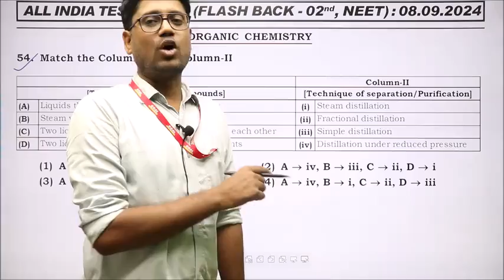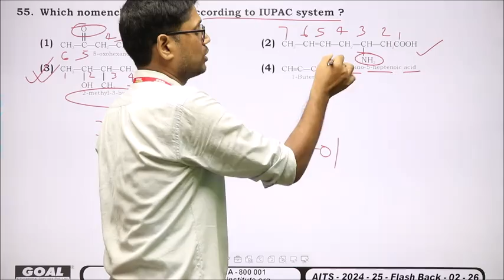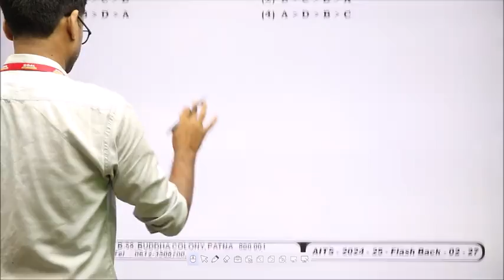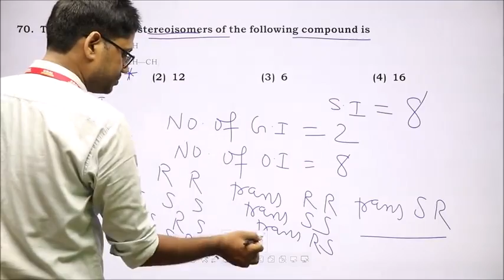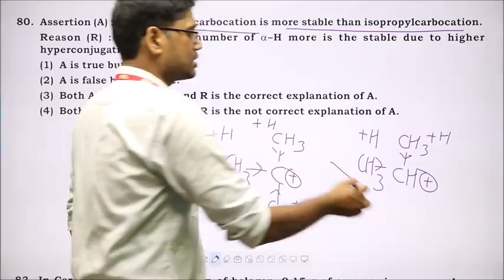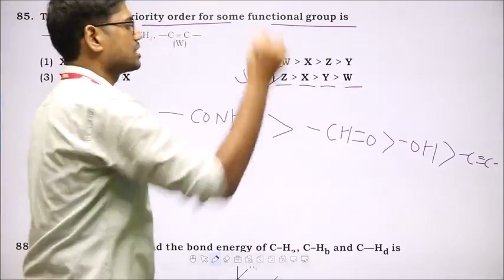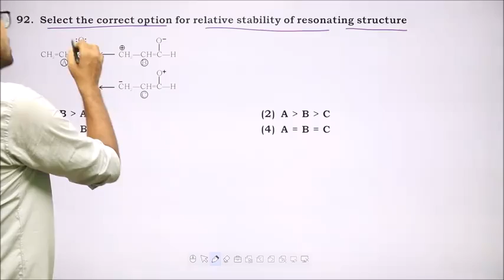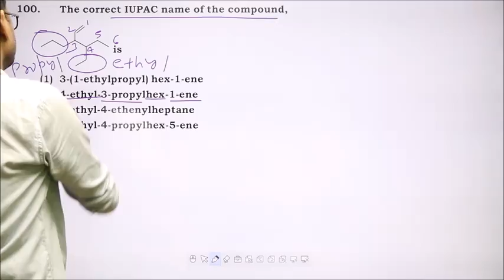ORGANIC (AITS FLASH BACK 02 SOLUTION)